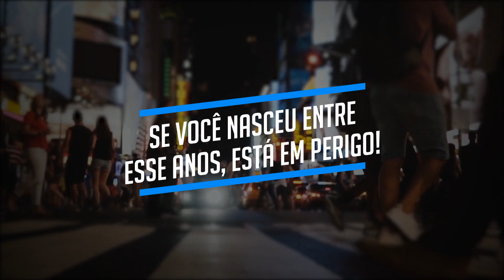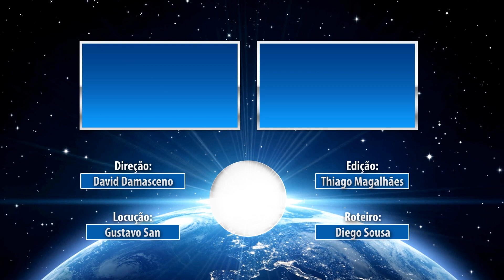Se você nasceu entre esse anos, está em perigo!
Torne-se agora mesmo um membro de nosso canal e tenha acesso a CONTEÚDOS EXCLUSIVOS aqui no canal. Clique aqui em baixo e torne-se um MEMBRO 👇

O Universo Curioso é um canal de curiosidades que fala sobre tudo que acontece no universo.
Você encontra todo tipo de conteúdo, mas com foco principal em ciência.